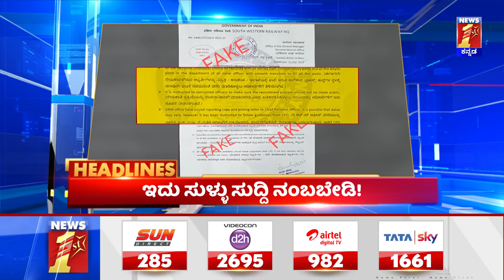News Headlines @7PM | 05-05-2022 | NewsFirst Kannada